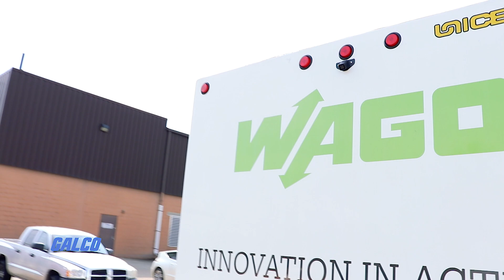Introducing New Products From Wago!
Galco is proud to announce our newest product offerings from Wago! For more than 60 years, Wago has combined engineering with innovation to provide expert solutions in electrical connection, automation, and interface electronic technologies. Their terminal blocks, I/O systems, controllers and more are simple to install, maintenance free, efficient and always reliable, even under extreme conditions. Wago’s mission to empower connections results in groundbreaking new products and holistic solutions, no matter your application.